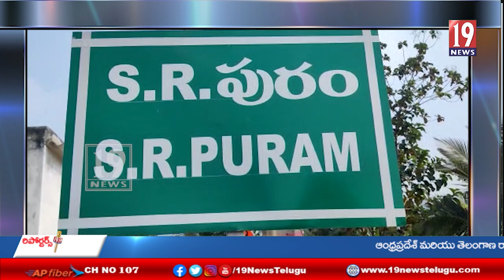పెందుర్తిలో భూకబ్జా..ఎస్ఆర్ పురంలో భూ ఆక్రమణ పట్టించుకోని పెందుర్తి ఎమ్మార్వో